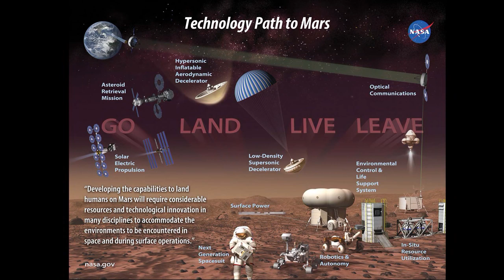NASA Press Briefing Includes Early Test Results for New Planetary Landing Technology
During an August 8 news briefing at the Jet Propulsion Laboratory in Pasadena, California, NASA released new video from last month’s Low-Density Supersonic Decelerator test in Hawaii and discussed early results of the test. The successful cross-cutting demonstration of the LDSD project’s saucer-shaped test vehicle was designed to evaluate technologies for safely landing larger and heavier payloads on the surface of Mars and other planets with atmospheres.